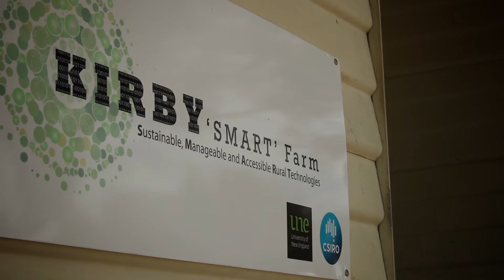UNE SMART Farm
Utilising NBN at the UNE SMART Farm. An interview with Professor David Lamb.